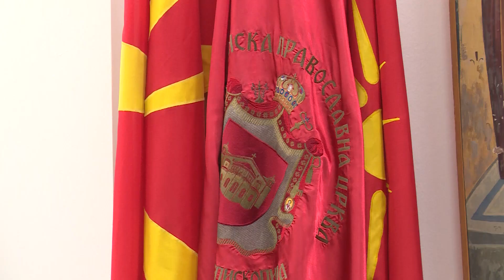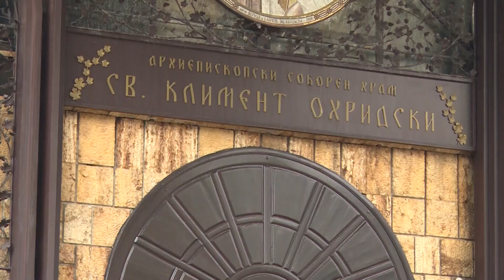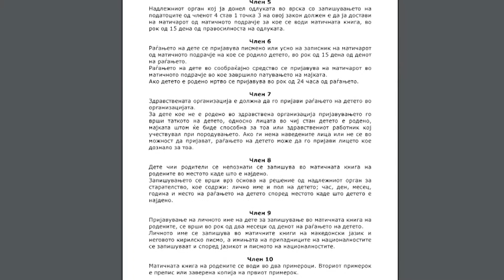Црквата: Не сме против ничии права, туку против закони кои го редифинираат општеството